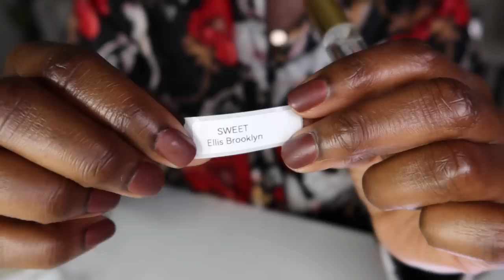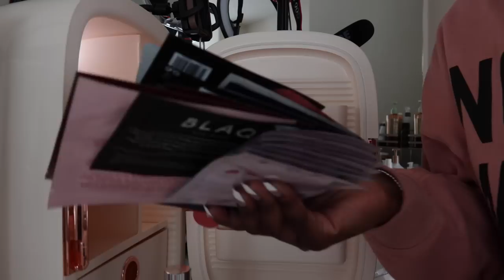WEEKLY VLOG #61: FRAGRANCE BLIND BUYS, DOWNTOWN HOUSTON STAYCATION, SKINCARE CLEAN PURGE| MenaAdubea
Happy Mother's Day to all of the moms! I am so blessed to have my gift and I'm sure that you are too! Praise God!

09:27 MAKING TRAVEL FRAGRANCES
⋙ Label Maker
⋙ Jo Malone Velvet Rose and Oud
⋙ Ellis Brooklyn SWEET

00:36 BUSY DAY
⋙ Curly Wig (4x4, 26in)

02:22 NEW AMAZON JEWELRY:

02:38 REORGANIZING MY MAKEUP KIT
⋙ Makeup Sponges
⋙ Lawless One and Done Mascara
⋙ MUFE HD Skin (espresso)
⋙ Fenty Pro Filtr' Setting Powder (Banana)
⋙ KVD Good Apple Balm (098)
⋙ Saie Transcluscent Radiant Setting Powder
⋙ Lawless Concealer (Mink, Clove)
⋙ Beautie Bakerie Blush (Hey Pumpkin)
⋙ Maybelline Chai Genius
⋙ The Lip Bar Savage
⋙ MOrphe 35O2 Palette
⋙ Too Faced Eyeshadow Primer
⋙ Urban Decay All Nighter Ultra Matte

09:15 NEW SKINCARE FRIDGE + (12:15) SKINCARE CLEAN OUT
⋙ Murad & Dr. Zion Retinol Youth Renewal Eye Mask
⋙ Laneige Waterbank Cream HA Moisturizer
⋙ Dermalogica Circular Hydration Serum
⋙ Caudalie Beauty Elixir
⋙ Dermalogica Age Bright Active Clearing Serum
⋙ Fresh Lotus Youth Preserve Moisturizer
⋙ Glow Recipe Watermelon Glow Niacinamide Dew Drops
⋙ Lamer Moisturizing Soft Cream
⋙ Elemis Plumping Pillow Facial Moisturizer
⋙ Dermalogica Awaken Peptide Eye Gel
⋙ Thayers Face Mist
⋙ Thayers Face Wash
⋙ Dermalogica Daily Microfoliant
⋙ Caudalie Premier Cru Serum
⋙ Fresh Rose Deep Hydration Oil Infused Serum
⋙ Ole Henriksen Banana Bright Eye Cream
⋙ Inkey List Hyaluronic Acid Serum
⋙ Dermalogica Multi-Active Toner
⋙ Shiseido Clear SPF Sunscreen
⋙ Dermalogica SPF 50 Moisturizer
⋙ Charlotte Tilbury Facial Oil
⋙ Supergoop Vitamin C and SPF Serum
⋙ The Inkey List Omega Water Cream
⋙ First Aid Beauty Oil Minimizing Toner
⋙ First Aid Beauty Oat and Hemp Seed Oil
⋙ Farmacy 10% Waterless Vitamin C
⋙ Dermalogica Daily Glycolic Cleanser
⋙ Paula's ChoiceSkin Perfecting 2% BHA Liquid Exfoliant
⋙ First Aid Beauty Retinol Serum
⋙ First Aid Beauty Calamine Pore Cleansing Mask
⋙ Caudalie Vernegetic C+ Mask
⋙ Sunday Riley Good Genes Lactic Acid Treatment
⋙ Glow Recipe Watermelon Glow Sleeping Mask
⋙ Kate Somerville Firming Serum
⋙ Peace Out Skincare Retinol Eye Stick
⋙ Dr. Dennis Gross Daily Peeling Pads

19:28 SEPHORA HAUL
⋙ First Aid Beauty Ingrown Hair Pads
⋙ YSL Illicit Green
⋙ Kayali Miniature Set

25:23 LUNCH
⋙ White Blazer
⋙ French Tip Press On Nails
⋙ Coach Dempsey Bag
⋙ Hair (4x4 26in, I curled it this way)
⋙ White Bodysuit
⋙ Valentino Belt
⋙ Grey Jeans
⋙ Slides - Miss Lola last year

26:06 STAYCATION - THE LAURA HOTEL
⋙ Tech Items I Use
⋙ Travel Tripod
⋙ Makeup Brush Travel Pouch
⋙ Foldable Travel Mirror
⋙ Travel Mirror
⋙ Phone Mount for Mirror
⋙ Tom Ford Gloss - 06 Ravish

menaadubea